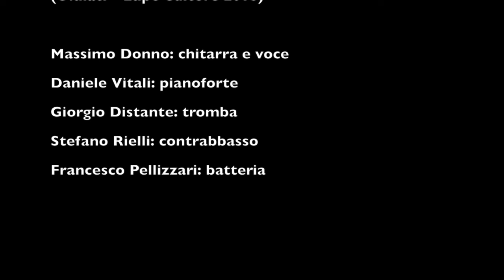Massimo Donno - Oltre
Versione live in studio di "Oltre", brano tratto dall'album "Amore e Marchette" di Massimo Donno (Ululati/Lupo Editore 2013).
Massimo Donno: chitarra e voce, testo e musica
Stefano RiellI: contrabbasso
Francesco Pellizzari: batteria
Daniele Vitali: pianoforte
Giorgio Distante: tromba

Massimo Donno
Cantautore, musicista. Si divide da diversi anni tra scrittura e cantautorato, tra progetti inediti e teatro.
Realizza il suo primo album solista nel 2013, edito da Ululati/Lupo Editore, dal titolo “Amore e Marchette”, ottenendo ottime recensioni e calcando palchi in tutta Italia. Vince, a settembre 2014, il premio speciale come “Personalità Artistica Emergente” al Premio Poggio Bustone. Massimo aprirà, dall’uscita dell’album, numerosi concerti, da Daniele Silvestri a Nada e Fausto Mesolella, Fabio Concato, Musica Nuda (Ferruccio Spinetti e Petra Magoni) ecc. Diverse le collaborazioni tra teatro e musica, da Alberto Bertoli a Luciano Melchionna, da Maurizio Geri a Riccardo Tesi con il quale realizza “Partenze”, nuovo album in uscita nella primavera del 2015.
I Giurati del Premio Tenco inseriscono "Partenze" nella rosa dei migliori 49 album di musica d'autore italiana del 2015.

Dice di lui Oliverio Malaspina. “Massimo Donno è un gatto che salta sui tetti della canzone d'autore italiana prendendosene la parte più nobile. Come un gatto ci fa le fusa, ci conquista per poi graffiarci quando meno ce lo aspettiamo. Come un prestigiatore muove le parole tra surrealismo e neorealismo. Ci concede una musica tra sogno e realtà”.